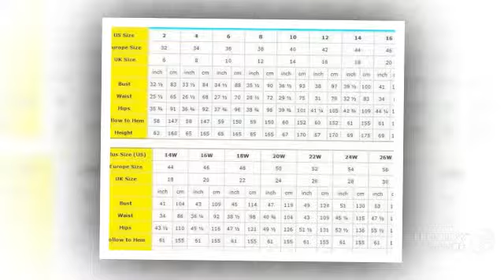Vestido де феста красивый желтый короткие линии спинки милая бисером девушка платья возвра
Vestido де феста красивый желтый короткие линии спинки милая бисером девушка платья возвращения на родину 2015 мило выпускного вечера ну вечеринку платья купить на AliExpress
Eng-Vestido De Festa Beautiful Yellow Short A Line Backless Sweetheart Beaded Girl Homecoming Dresses 2015 Cute Prom Party Gowns